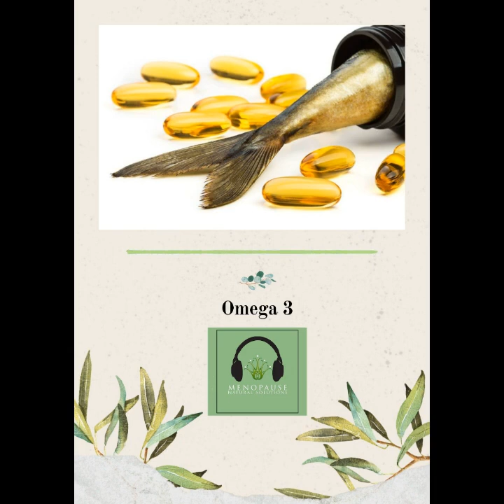Omega 3 and Menopause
Omega 3 is an essential fatty acid that plays a major role in improving your menopausal transition and also your general health.
(Essential means you must consume this ingredient in your diet, as your body can not manufacture it.)

About Jennifer Harrington

Jen is a Naturopath, Nutritionist, and Medical Herbalist. She focuses on natural ways to assist women transitioning into Menopause. She has been a clinical practitioner for over 20 years.

The author of the book - From Invisible to Invincible, the natural menopause revolution.